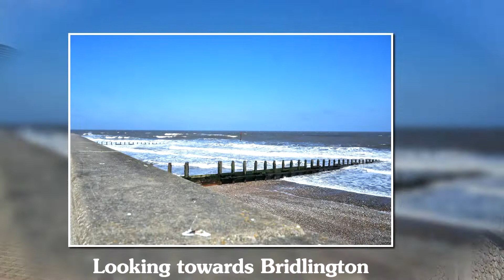2022-04-24 Fish & Chips at Hornsea with Friends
A fellowship day out with Deborah for fish and chips, her time at the seaside